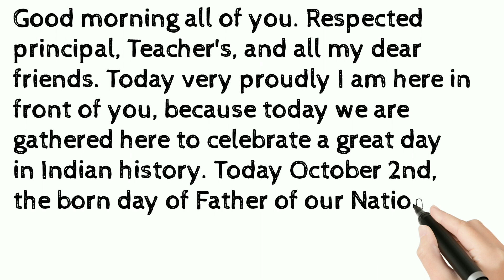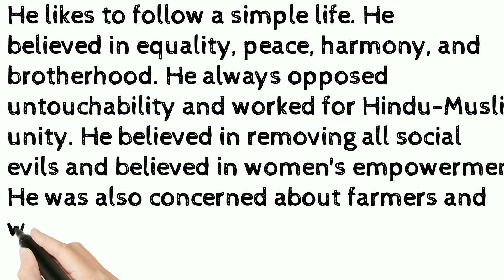Gandhi Jayanti speech | Gandhi Jayanti speech in English | October 2nd Speech | Gandhi Jayanti 2022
Anuzz gleam world

# Gandhi#Jayanti# Speech
Gandhi Jayanti Speech in English
October 2nd speech in English
Mohandas karamchand Gandhi
freedom fighter
Father of the Nation